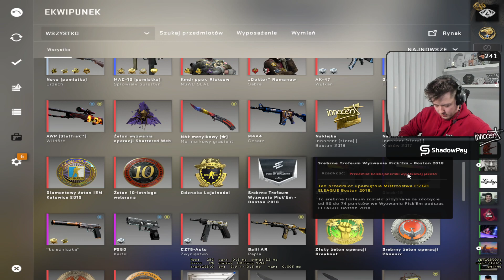Ewron toxic wyzywa widza